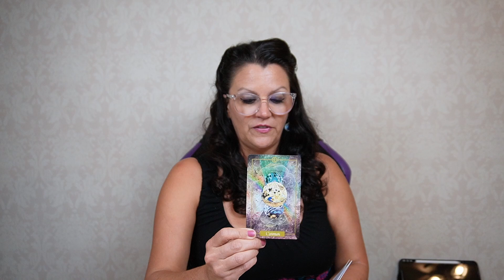GEMINI BONUS Tarot Reading - "Astute Awareness of Duality" - Navigating the Chaos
*CREATORS ON THE CREST TAROT*
How does GEMINI deal with chaos? Let's find out!

At the time of this video, I DO offer personal readings.

If you would like to make a donation to support my general content, I would be overjoyed and grateful.

Decks Used:
Gilded Tarot Royale
The Norse Tarot
The Magical Drum Oracle
Illuminated Earth Oracle